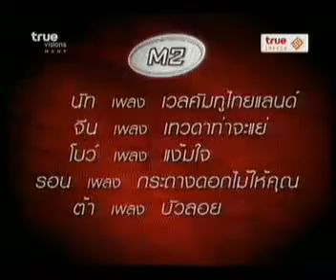The Master Highlight Part 2 Feb 24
Master Highlight Part 2 Feb 24